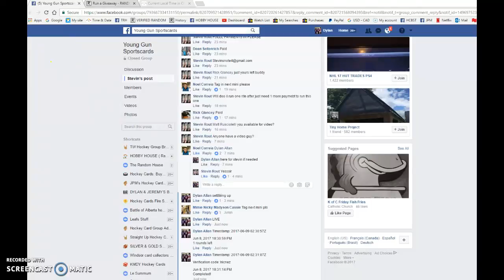Stevin's Mini for McDavid OPC Platinum auto - 06/08/2017